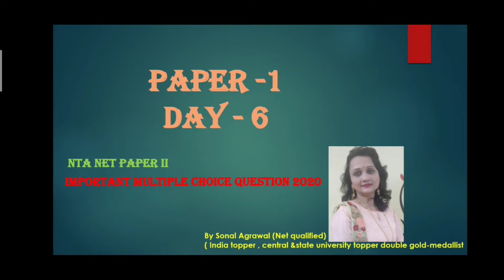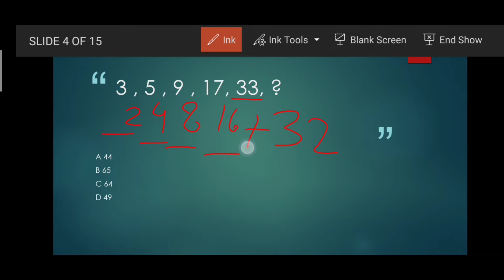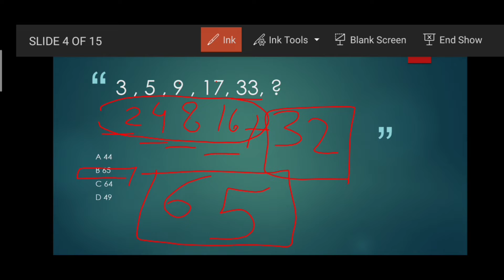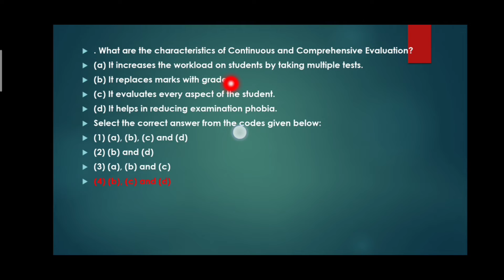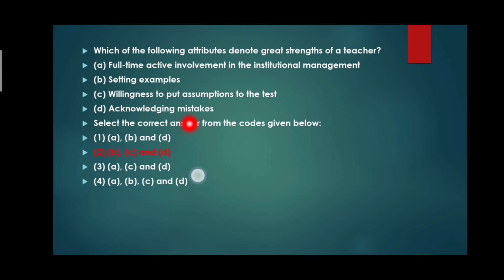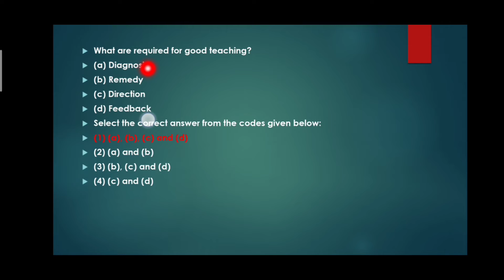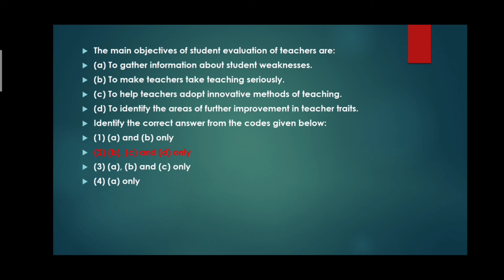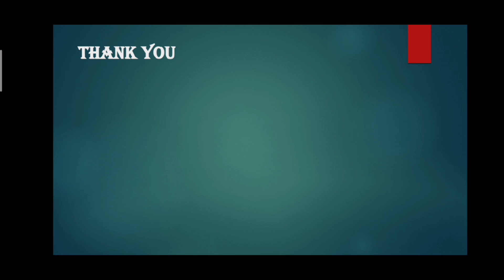net paper 1 preparation day 6 net online class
important question related to nta net paper 1 and we will learn about easy method for solving number series